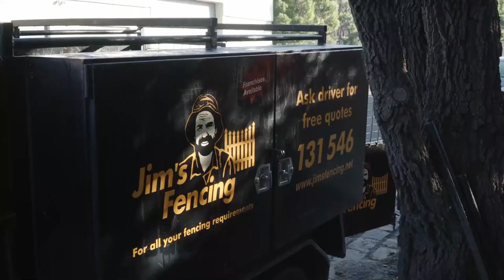How your fence is made with Justin from Jim's Fencing - 131 546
Justin from Jim's Fencing shows you a 3-day build of a picket fence for one of his customers.

Jim's Group are your local experts in more than 580 plus services! Our channel is about showing our franchisees expertise and providing you with great business advice from our founder, Jim Penman. Not only that, but we also provide regular how-to and advice videos for a large range of topics. The Jim's Group completes around 5 million jobs a year and there is a great reason for that which is our longstanding commitment to deliver the best customer service possible.

Weekly Facebook Live with Jim!